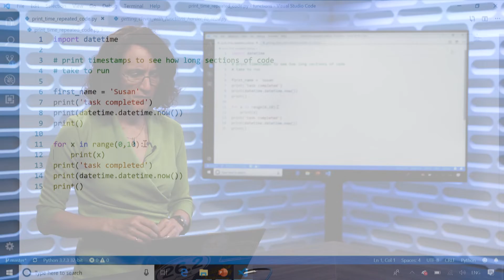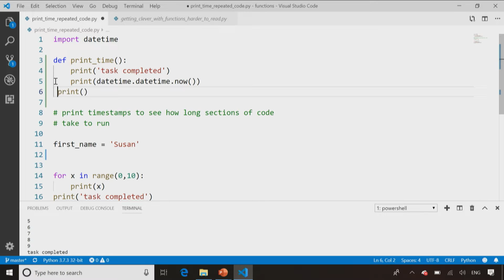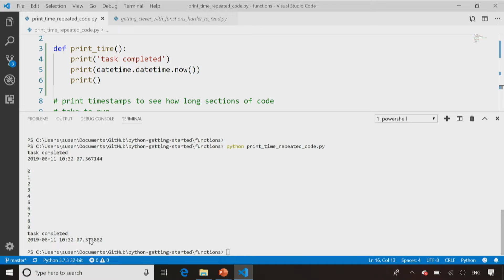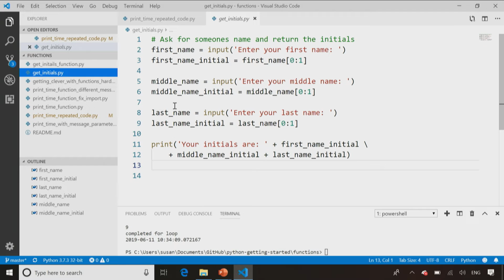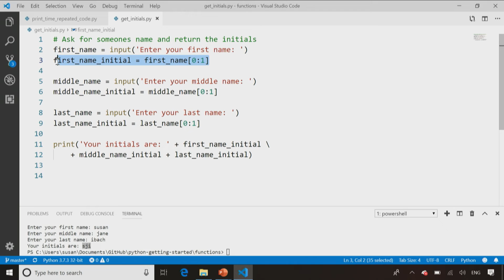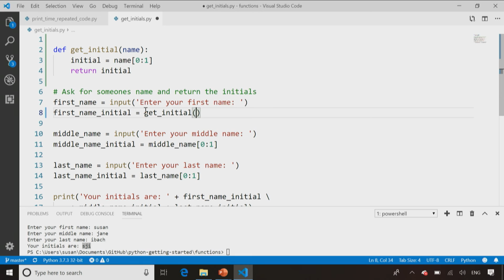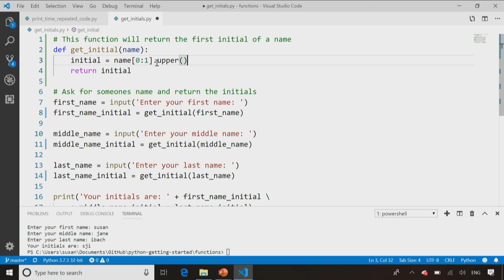Demo: Functions | Python for Beginners [30 of 44]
Demo: Creating your first function with Python. Full 'Intro to Python' course on Microsoft Learn